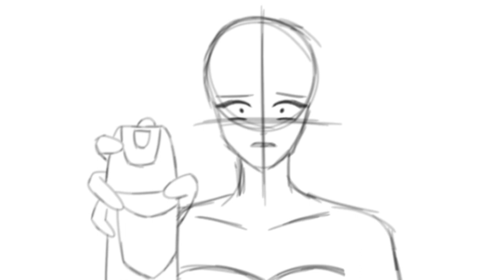oc meme redraw (maya winky meme) | speedpaint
💌 Open Me 💌

꒷︶꒷꒥꒷‧₊˚૮꒰˵•ᵜ•˵꒱ა‧₊˚꒷︶꒷꒥꒷
now playing: le sserafim - perfect night
1:35 ───ㅇ 2:39
           |◁ II ▷|

꒷︶꒷꒥꒷‧₊˚૮꒰˵•ᵜ•˵꒱ა‧₊˚꒷︶꒷꒥꒷

╭  ✦ ︶・⎯⎯・⎯⎯・₊ˎ✧
┇・ ˎˊ  i never knew that one screeshot from an asmr is a trend 💀 so i had to do it for the sake of the algorithm.. and ngl i kinda like it
╰ ✦ ・⎯⎯・⎯⎯・︶︶︶ ♡ˎˊ˗

✦・┊🌸꒱ 𝗖𝗢𝗣𝗬𝗥𝗜𝗚𝗛𝗧 𝗜𝗡𝗙𝗥𝗜𝗚𝗠𝗘𝗡𝗧₊୧‧˚₊๑

𝐟𝐚𝐪𝐬:
Q: what type of content do you actually do?
A: mixed!
Q: what apps do you use for editing?
A: capcut or kinemaster (sometimes inshot)
Q: what are your pronouns?
A: she/her/they :D
Q: may I follow you on your socials?
A: yes you can :)